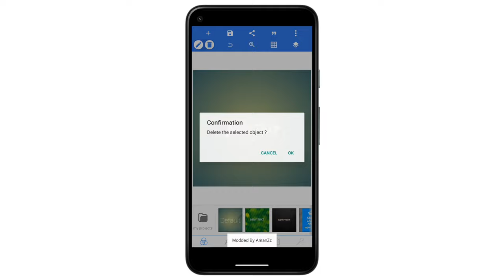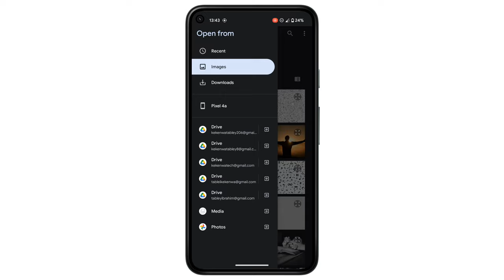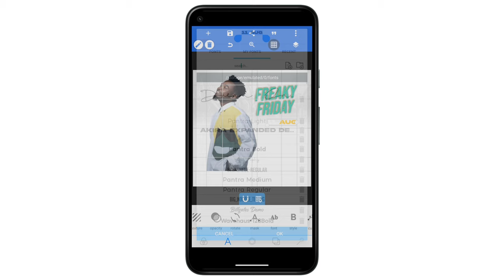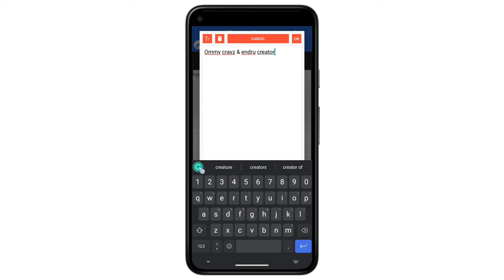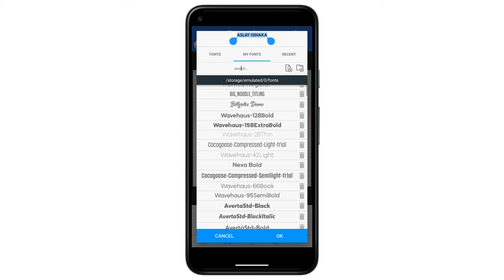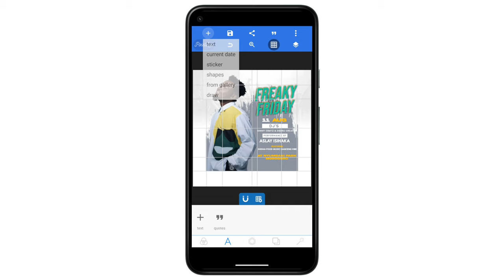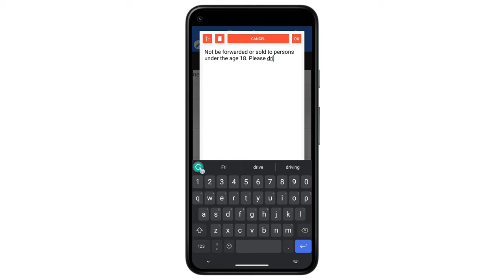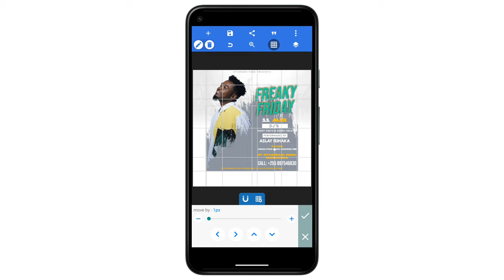Jifunze Jinsi Ya Kuedit Poster Kwa Kutumi Simu